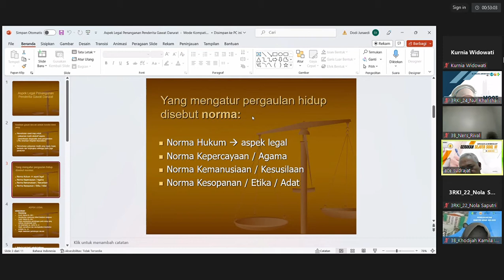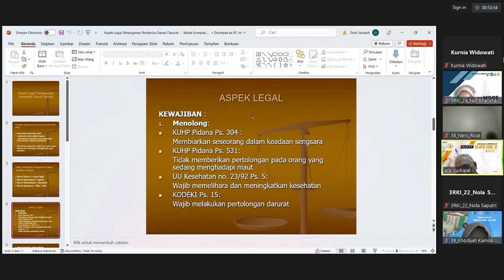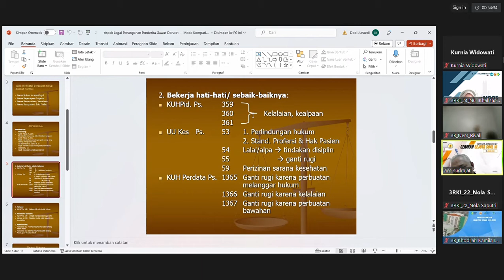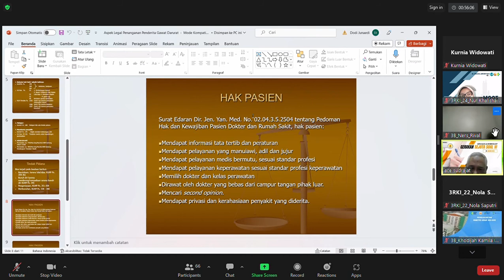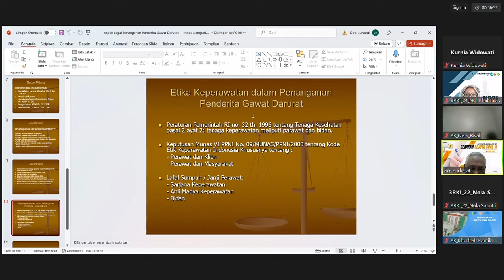legal etik kep GADAR